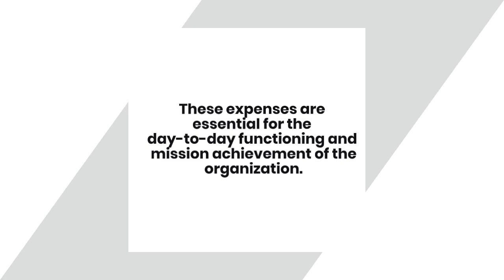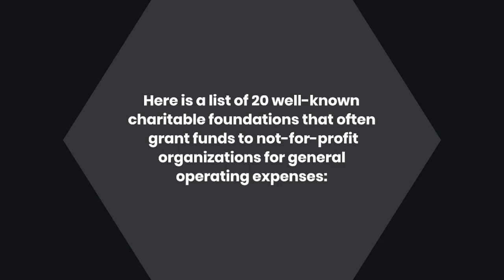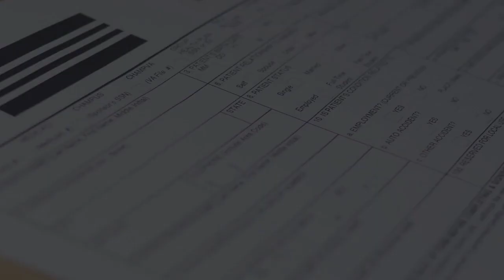GRANTS FOR NONPROFITS GENERAL OPERATING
GENERAL OPERATING EXPENSES DEFINED AND A LIST OF CHARITABLE ORGANIZATIONS WHO GIVE OUT GRANTS TO FUND THEM.